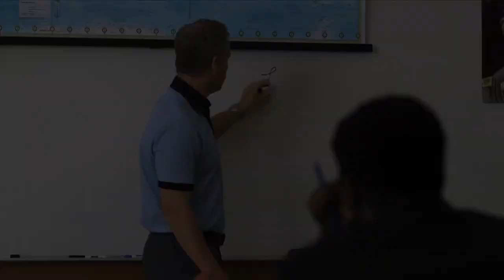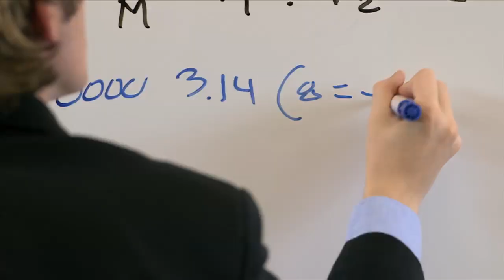Webisode 1: Jimmy & Simon | Mr. D | CBC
Ever wonder where Jimmy goes when he gets kicked out of class? Follow Jimmy on his encounter with Mr. Hunt.

About Mr. D: Qualified to teach gym class, Gerry Duncan is instead hired in the social studies department of the prestigious Xavier Academy, a private school for kids in grades 5-12.